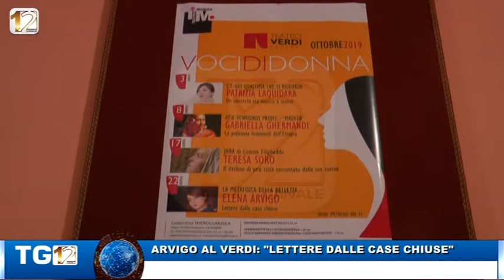ARVIGO AL VERDI, LETTERE DALLE CASE CHIUSE